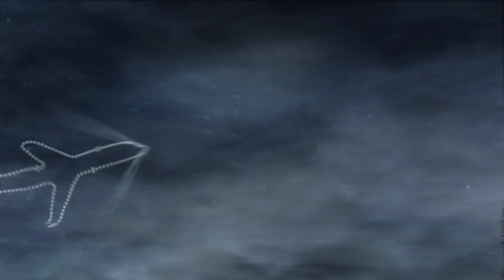HIA Ramadan Mubarak